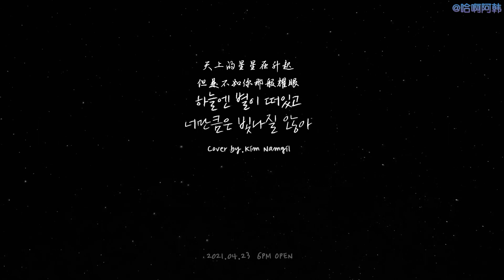金南佶的天上的星星在升起 但是不如你那般耀眼 COVER teaser 20210419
金南佶演唱的‘天上的星星在升起 但是不如你那般耀眼(by 李敏赫)。今天是Teaser! 完整版是什么时候?!’

Video Source : shorturl.at/uAEFG